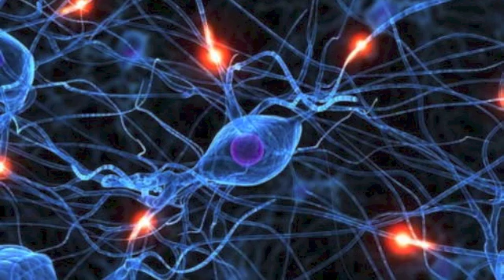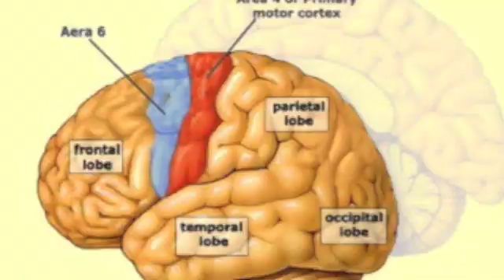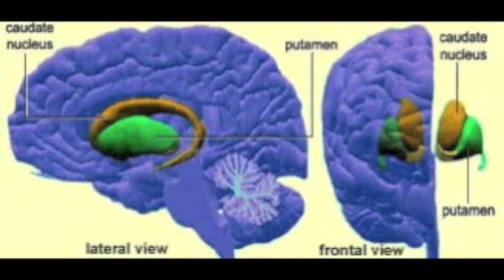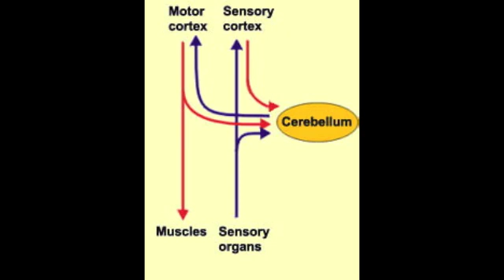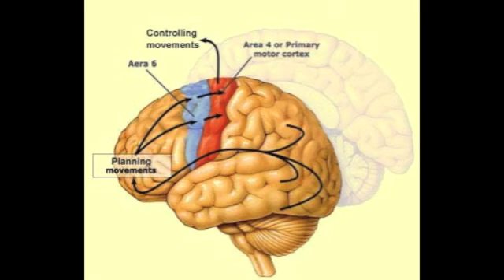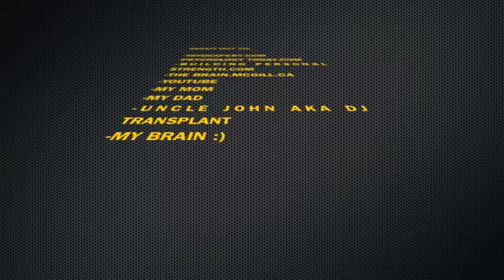How the brain controls movement